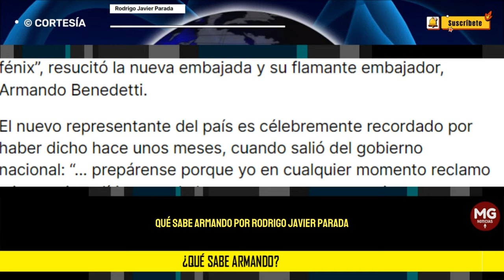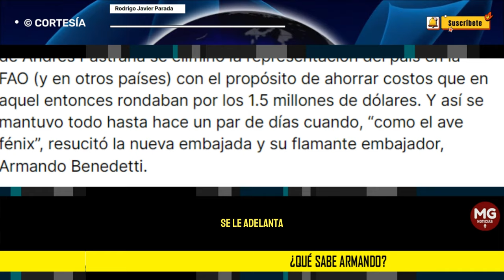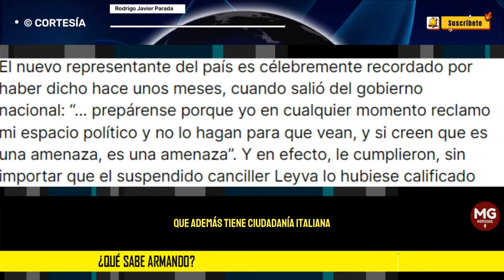¿QUÉ SABE ARMANDO? ⛔ Rodrigo Javier Parada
La Organización de las Naciones Unidas para la Alimentación y la Agricultura (FAO por sus siglas en inglés) es una agencia adscrita a la ONU, que lidera un esfuerzo global para erradicar el hambre a nivel global, y cuya sede central se encuentra ubicada en Roma, Italia.
columna RODRIGO JAVIER PARADA